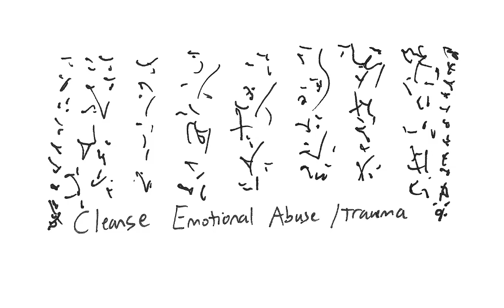Light Language: Cleanse Emotional Abuse and Trauma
Emotional abuse (using emotions against you, manipulation of feelings) at any age can leave a lasting impression on the body, mind and Soul. Traumatic imprints and impressions can affect how we live our lives every day, even long after the abuse has ended. But we can cleanse and clear these imprints to live life anew without them affecting our current reality. Allow the feelings and the emotional experiences you no longer wish to affect your life to leave with this light language recording. Energy is meant to flow, so allow these energetic imprints of emotional abuse and trauma to be sent back to Source to be cleansed and purified from your emotional body (of consciousness).